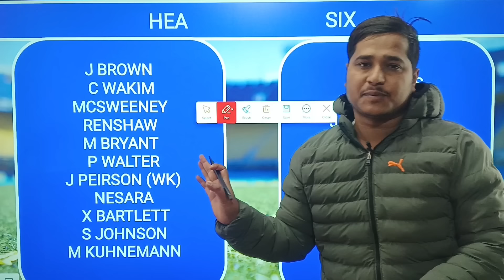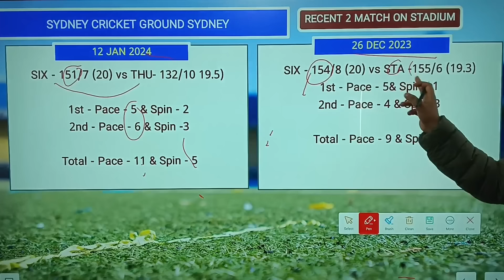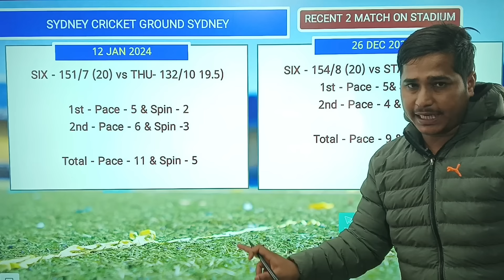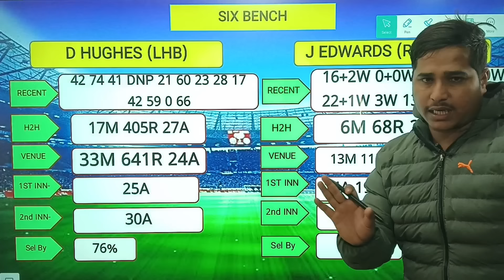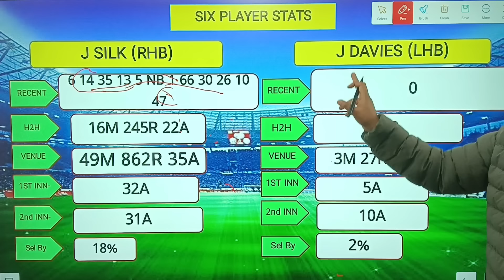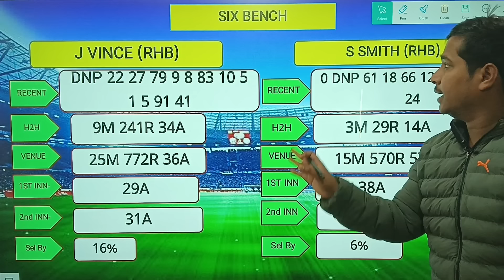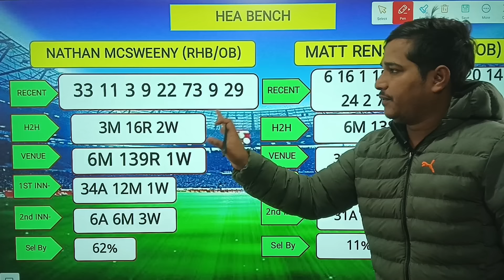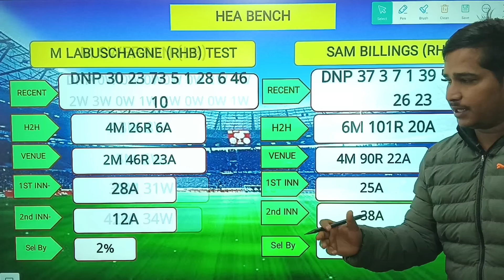SIX vs HEA Dream11 Prediction, Sydney Sixers vs Brisbane Heat Dream11 Team, Big Bash Leage Final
Topic Cover:-

six vs str bbl final match dream11 team prediction
six vs str dream11 team today
anurag dwivedi
six vs str dream11 today
dream11 prediction
fantasy cricket guru
brisbane heat vs adelaide strikers
six vs str playing11
somesh thakre
teams4win
six vs str prediction
six vs str dream11 prediction today
addaguru
cric11forecast
bbl t20, dream11 team today
six vs str match prediction
six vs str dream11 prediction today match
six vs str gl team
six vs str dream 11
six vs str dream11 bbl team
sydney sixer vs brisbane heat dream11 sydney sixer vs brisbane heat dream11 team
dream11 wining proof
six vs str dream11 today match
bbl team prediction
six vs str big bash league match dream11 team prediction
sydney sixer vs brisbane heat big bash league match today dream11 team prediction hea vs str bbl team
six vs str dream11 analysis
six vs str team for dream11
adelaide vs perth bbl t20 team
six vs str match dream11
perth vs adelaide
bbl semi final match prediction
adelaide oval pitch report
scorchers vs strikers
six vs str live match today
six vs str fantasy cricket tips
six vs str bbl team
how to play dream11
perth vs adelaide dream11 team
today bbl match dream11
six vs str dream11 prediction
six vs str dream11 team prediction
dream11 team prediction
six vs str dream11 predictions
today match dream11 prediction
statsguruji
sydney sixer vs brisbane heat